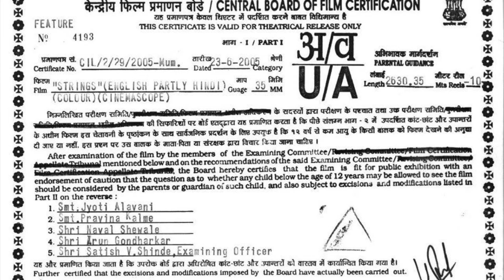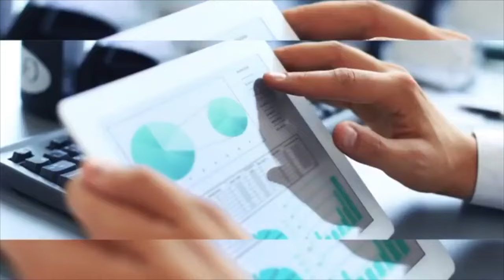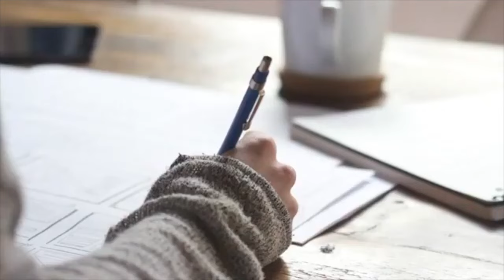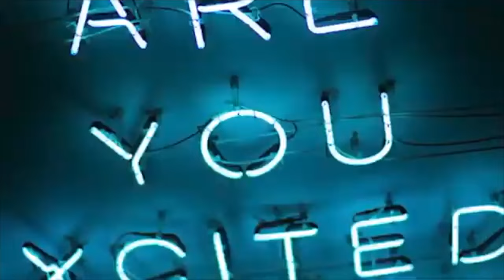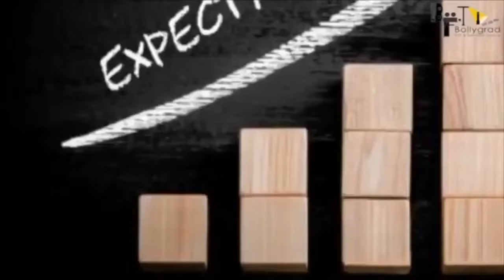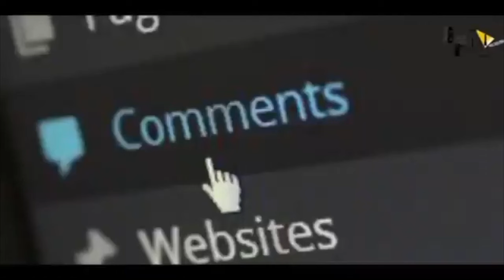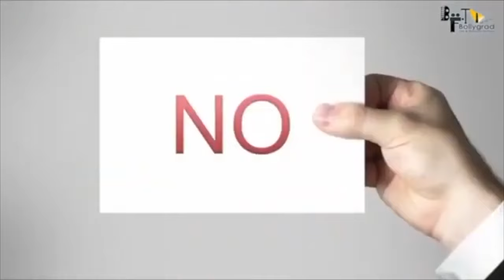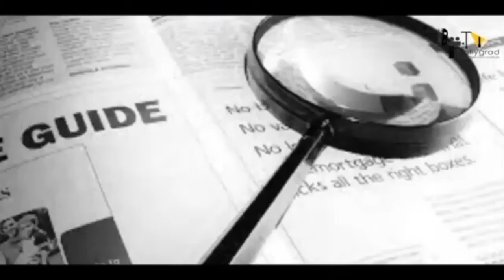SALAAR | FULL MOVIE 4K HD FACTS | Prabhas | Shruti Haasan | Prashanth Neel | Hombale Films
SALAAR FULL MOVIE FACTS HD 4K | Prabhas | Shruti Haasan | Prashanth Neel | Hombale Films | 2021

Salaar is an upcoming Telugu movie. The movie is directed by Prashanth Neel and will feature Prabhas as lead character. Salaar, which will see Prabhas in an 'extremely violent' role, will go on floors in January 2021.

Prabhas has collaborated with KGF director Prashanth Neel for his next pan-India project Salaar. Prashanth Neel took to Twitter on Wednesday, 2 December, to release the first poster of Salaar. The film, produced by Vijay Kiragandur of Hombale Films, will see the Baahubali star play a "violent character.

Here are some Interesting and Amazing Facts about the Movie Salaar Starring Prabhas and Shruti Haasan  as the Lead Cast. Directed by Prashanth Neel.

Cast
Prabhas
Shruti Haasan
Director
Prashanth Neel

Recently a pic of Prabhas, sitting on a vintage bike photo went viral on the social media. Since the speculation is increasing over the storyline. Few are saying that Prabhas and Prashanth Neel’ film Salaar has a 1970 backdrop and the story is based in Mysore state under  the British Raj.  The reports are also coming out that the story of Salaar is similar to Yash and Srinidhi Shetty starrer action drama KGF.

SALAAR FULL MOVIE FACTS HD 4K | Prabhas | Prashanth Neel | Hombale Films | Upcoming movie 2021

Salaar is an Amazing Movie of Superstar Prabhas with Shruti Hassan as the Lead Cast.
Salaar official trailer is out and is a Must Watch.
Salaar Full movie starring Prabhas and Shruti Hassan will be out soon in multiple Languages.
Salaar movie to be released soon in the Coming Year .
Salaar Teaser and First look is Awesome.
Salaar will be having an Amazing Action Scenes to be Witnessed.
Salaar Songs are Awesome and Unbelievable.

Must watch -